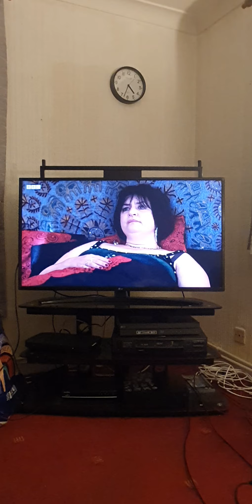Gavin & Stacey fairytale of new york by The Pogues